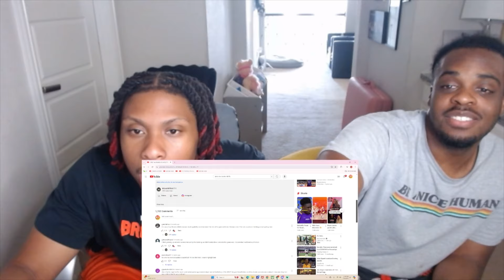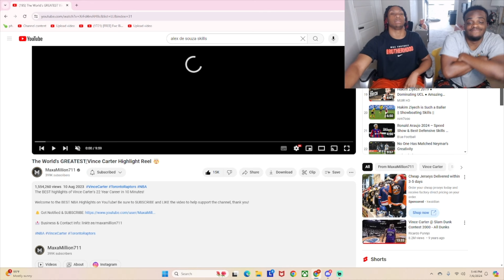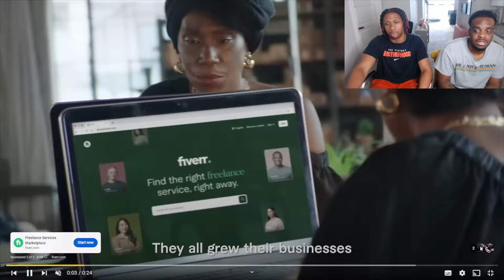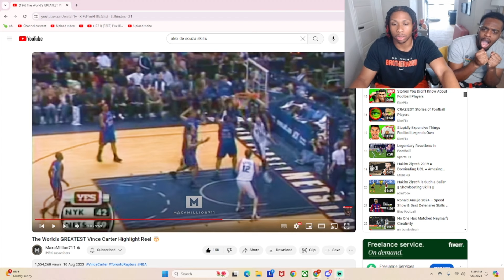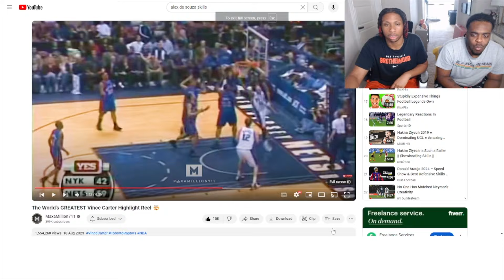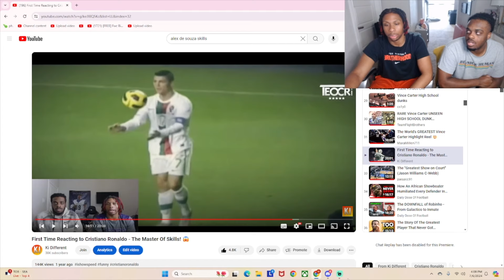VINCE CARTER THE BEST IN GAME DUNKER!